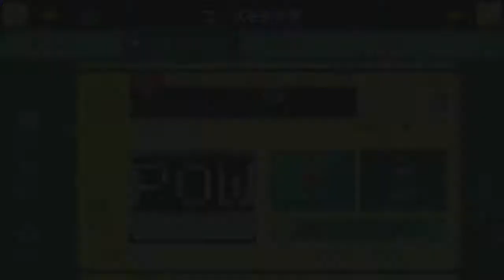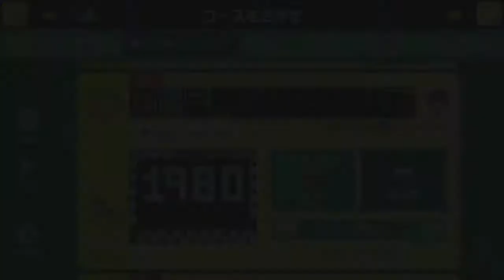マリオメーカー実況１５９ 年代別川島教授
くるくるクールちゃんねるのマリオメーカー実況

検索用タグ
supermariomaker 　実況プレイ　ゲーム実況　お化け屋敷　くるくるクール　実況　コース募集　ゆっくり　ゴールデンレトリバー 鬼畜　バグ　マリオメーカー　霊夢　魔理沙　絶望
はじめてのyoutuber展　握手会 Queen　Don’t Stop Me Now
他実況者様おすすめマリオメーカー動画

【激ムズスーパーマリオメーカー#307】ヒップPOWでズルにゃんできるか…？【Super Mario Maker】ゆっくり実況プレイ

アブ　様
絶対に許さない女 vs 絶対に許さない男 with 天使の赤髪 #19 【トモダチコレクション新生活】

CO-DA 様
【マリオメーカー】上も塞がれてます。となると、突破法があれしか思い浮かばない…。【実況プレイ】

とらいあんぐる　様
【ゆっくり茶番#3】裏切り者が判明！！まさかあいつが、、、新キャラマキの恐ろしい野望!!【とらいあんぐる】

川島教授、ふっさふさ(*^▽^*)